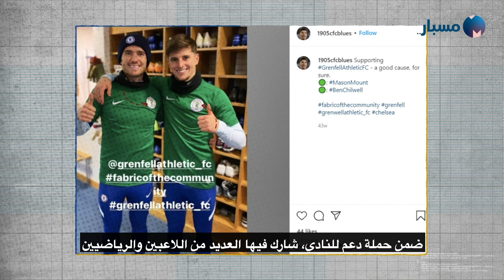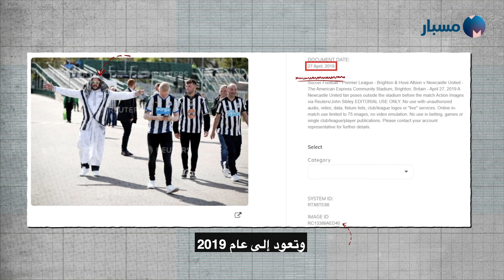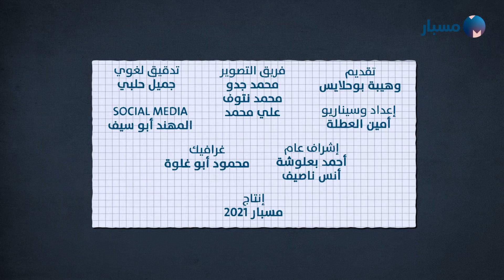موقع مسبار | أخبار زائفة ومضللة عن عالم كرة القدم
ما حقيقة نصب تمثال للاعب المصري محمد_صلاح في إنكلترا؟ وهل تضامن لاعبو نادي تشيلسي مع المنتخب السعودي؟
حقيقة تلك الأخبار وغيرها من أخبار كرة القدم في